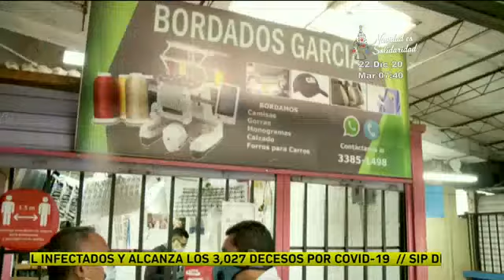Impacto VTV Estelar Programa del 22 de Diciembre del 2020